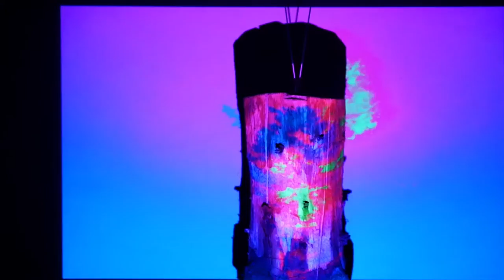LIS RHODES TITLE SCREEN